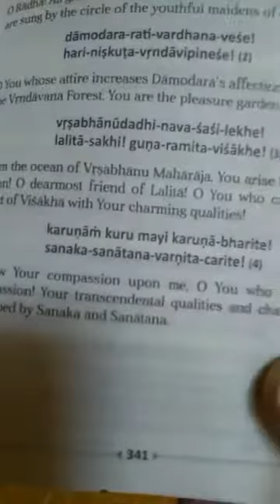30 September, 2020 PM. Srimad BV Padmanabha Swami Maharaj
Srila Gurudev in New Braj Temple. Evening Hari Katha. Badger, CA